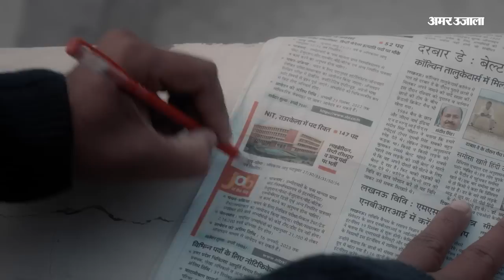Kejriwal On Congress: Kejriwal ने कहा Karnataka में Congress हमारे Manifesto के बदौलत जीती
आप को उत्तर प्रदेश में धमाकेदार एंट्री मिली है और आप अगला विधानसभा चुनाव पूरे दम-खम के साथ लड़ेगी। दरअसल आप ने देश में राजनीति का नजरिया बदला है। अब कांग्रेस और भाजपा भी आप के मेनिफेस्टो पर जनता से वोट मांगती हैं।